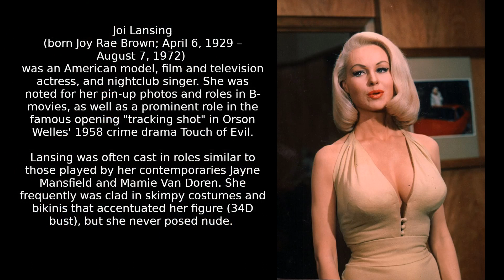Joi Lansing photos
Oh here's a hot blonde for your weekend.  A warm spring day here...